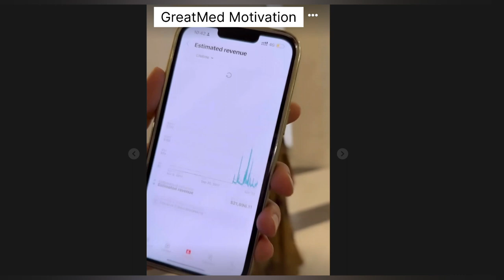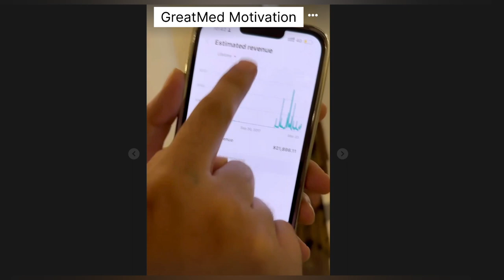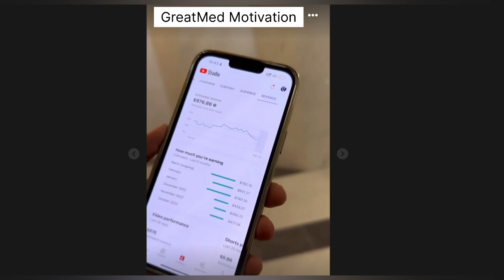Simolife & Sophia Oulhyane l سيمولايف و صوفيا خدامين غير ف ادسنس 🤯 شوف شحال كيربحوا 🔥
كن عضوًا في هذه القناة للتمتع بالمزايا:

🔴 شروط و تفاصيل تكوين 150 شخص مع سيمولايف 🔥 التجارة الإلكترونية 🤑
SimoLife E-commerce Formation
فرعون و برقل هوتغام  ,  سيمولايف , Fir3awn w Br9l Hotgam, SimoLife

ادعمونا بالاشتراك ❤️
مال, اعمال, تجارة, تجارة إلكترونية, يوتيوب, صفحة فايسبوك, حساب انستا, انستغرام, حساب تيكتوك, مشروع, مشروع مربح, غني, فقير
Money, E-commerce, Dropshipping, commerce, YouTube channel, Instagram, Insta, Facebook, Tiktok, store, shopify, You can, rich, poor, Bussines, leader,